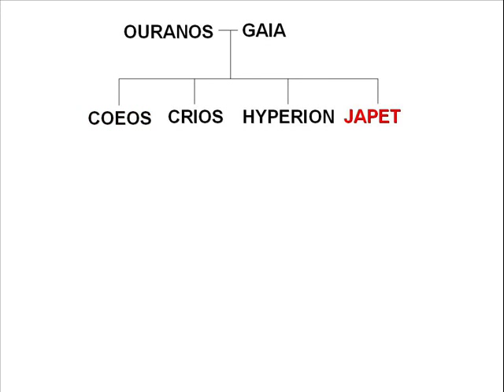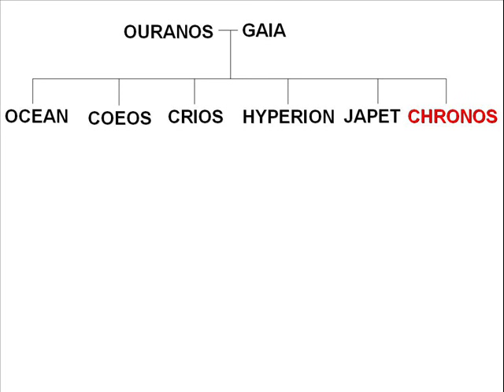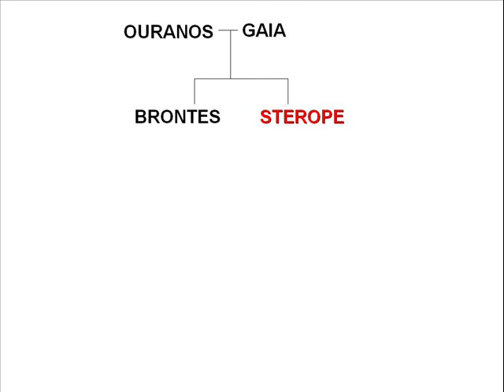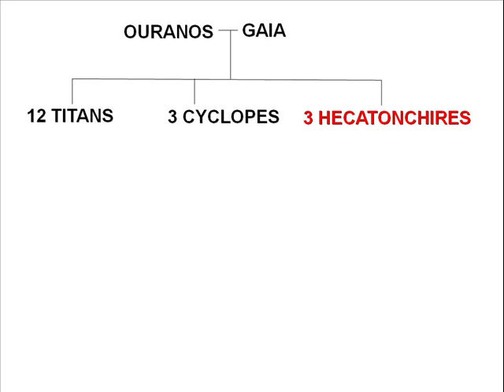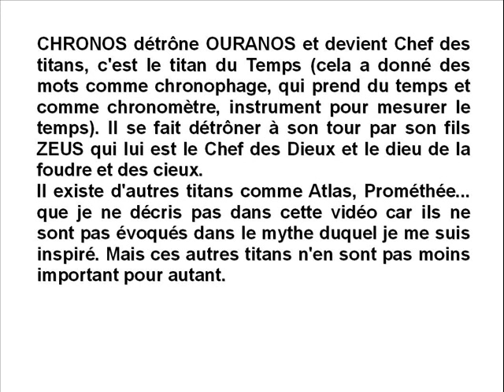Ouranos et Gaia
Dans cette vidéo il est présenté la descendance de Ouranos et Gaia ainsi que certains détails sur leurs enfants et sur eux aussi. Bonne vidéo à tous en espérant que cette vidéo vous plaise. N'hésitez surtout pas à partager, un petit partage pour vous c'est une aide considérable pour la chaîne